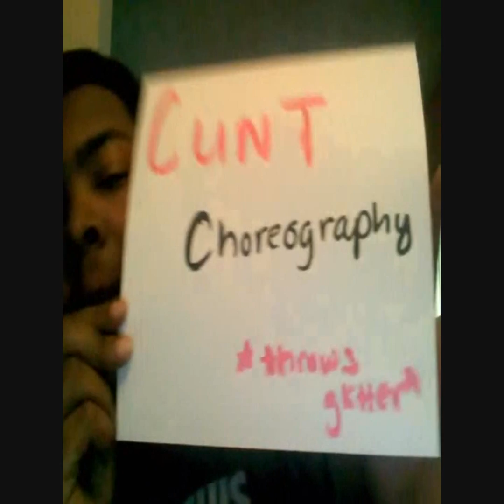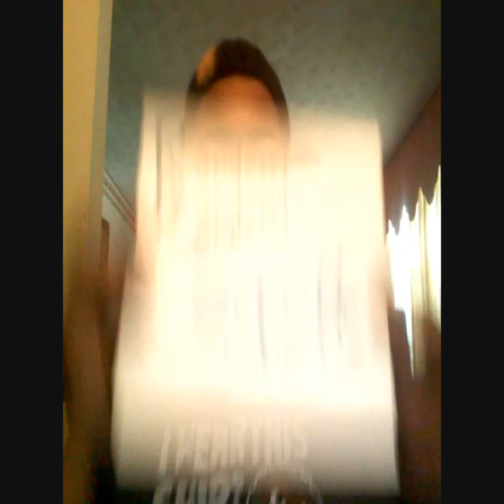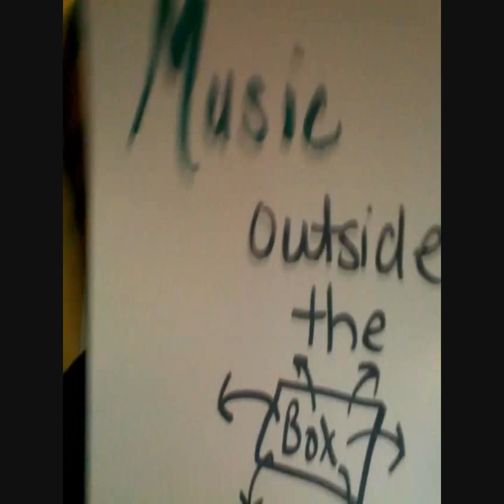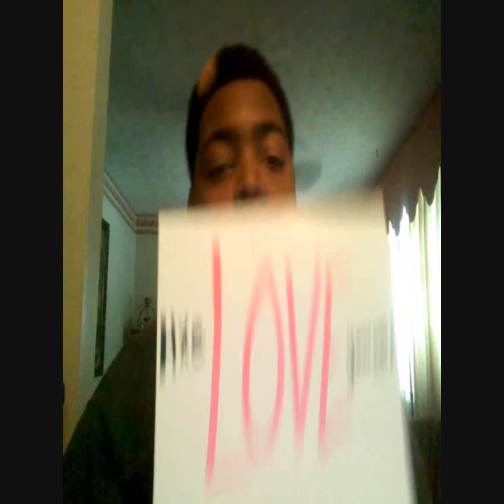Class Intro STARZology 1101 pt. 2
here are the links for the assignment and Sillybus